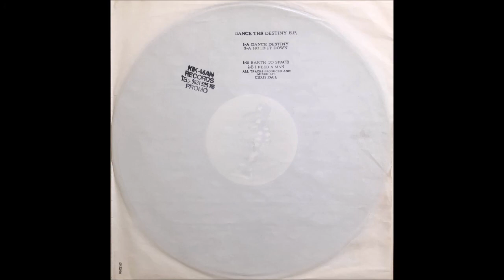Chris Paul - Hold It Down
Dance the Destiny E.P. - Kikman Records - KIK 009